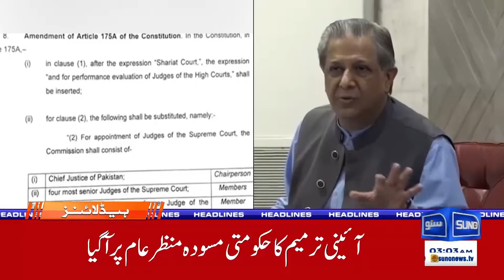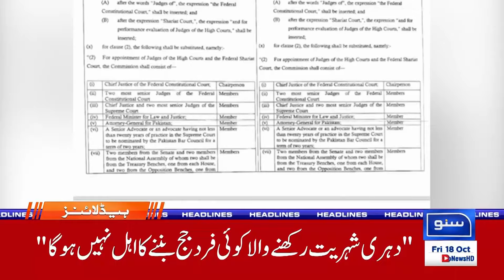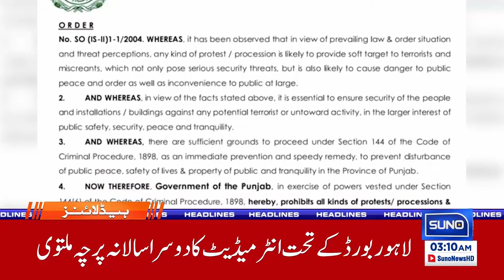Section 144 Imposed - Public Holiday Announced| 03 AM News Headlines | 18 OCT 2024 | Suno News HD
In this breaking news update, we cover the latest developments as Section 144 has been imposed, restricting public gatherings. Authorities have also announced a public holiday in response to the situation. Don't miss out on the latest updates at 03 AM.